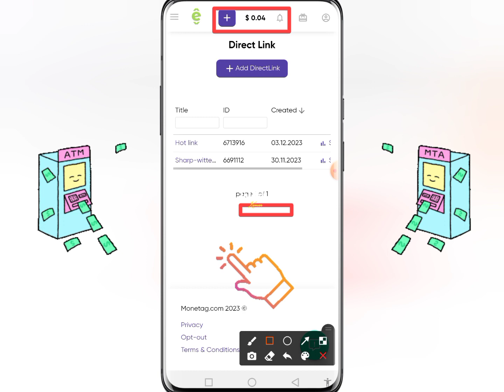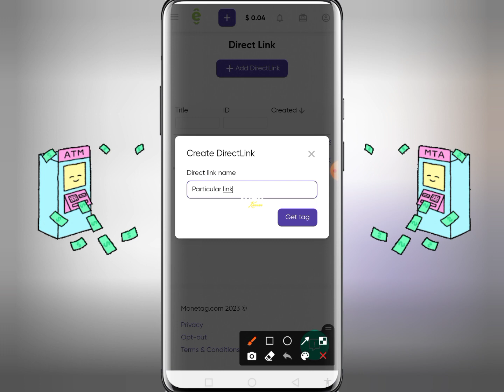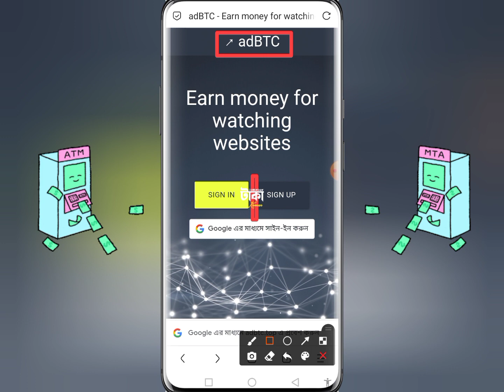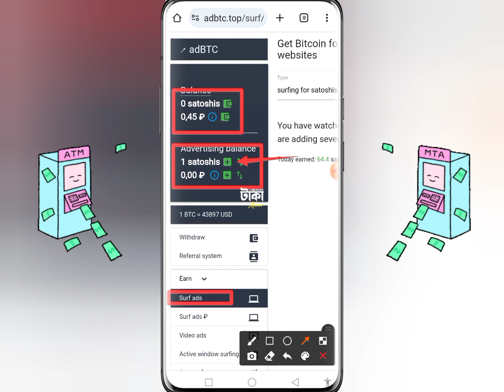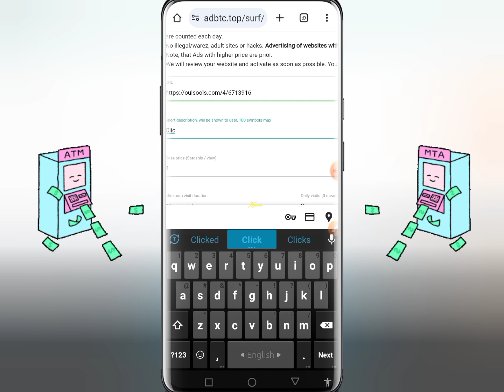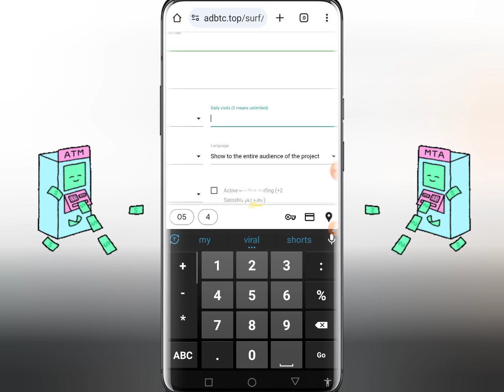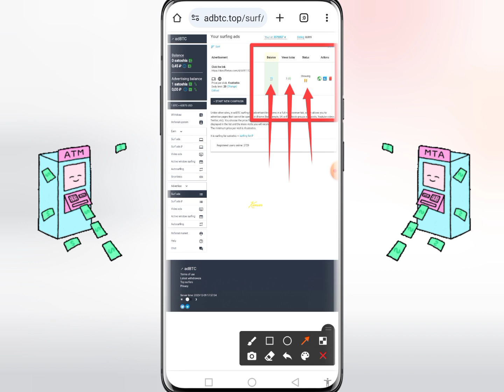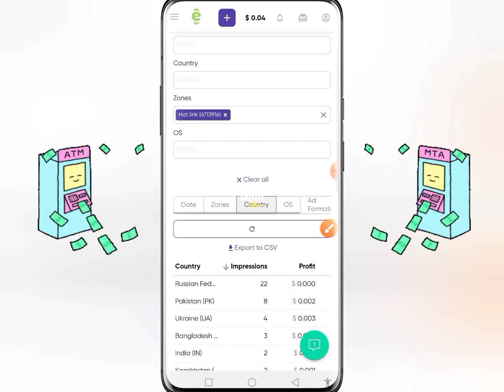adBTC & Monetag থেকে ইনকাম সিক্রেট মেথড 🤑 এই কাজটি করুন মাসে ২০০ ডলার ইনকাম হবে 🤑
💠My Faceboowebsite

online earning
bangladeshi earning site
russian earning site
best app for online earning without investment
earning site
earning app
online earning app
free earning site 2023
payeer earning sites
earning money
free earning
earning website
monetag
adsterra
adBTC
Viral Video Bangla